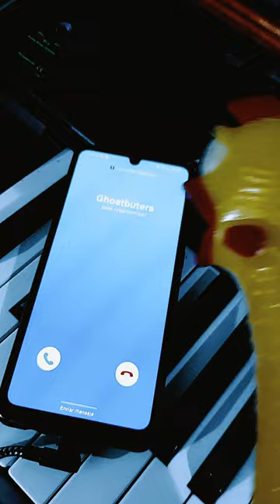Ghostbusters - Performed by Mr. Chicken Official.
Mr. Chicken Official performs Ghostbusters.